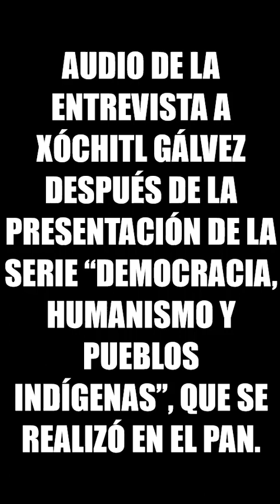Audio de la entrevista a Xóchitl Gálvez, 25 de Septiembre de 2023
Audio de la entrevista a Xóchitl Gálvez después de la presentación de la serie “Democracia, humanismo y pueblos indígenas”, que se realizó en el PAN.